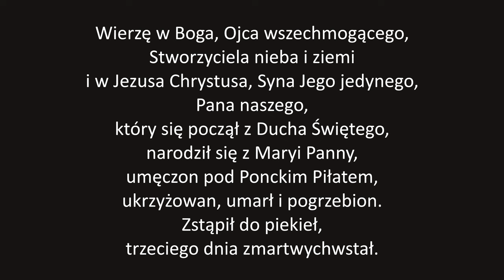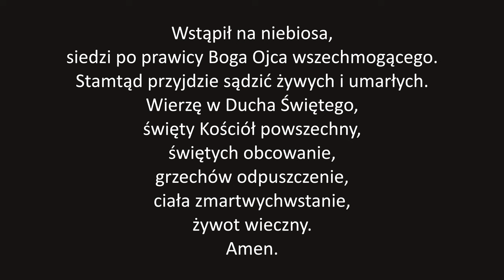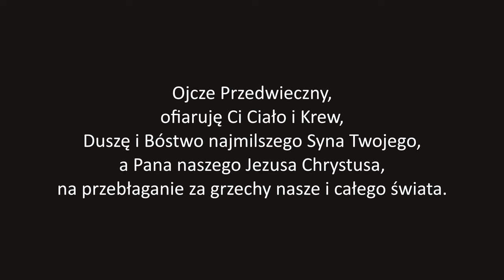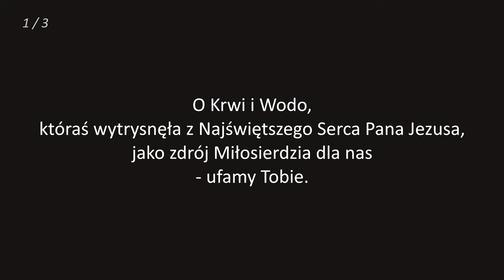Koronka do Miłosierdzia Bożego | codziennie | z muzyką z Pasji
Koronka do Miłosierdzia Bożego, którą Święta Siostra Faustyna Kowalska otrzymała bezpośrednio od Zbawiciela w 1935 roku. Godzina Miłosierdzia: codziennie o 15:00.

Tło muzyczne pochodzi z filmu "Pasja" Mela Gibsona i stanowi własność: "Ron Allen; Chris Bleth; John Debney; Nick Ingman & his Orchestra-Bearing The Cross".